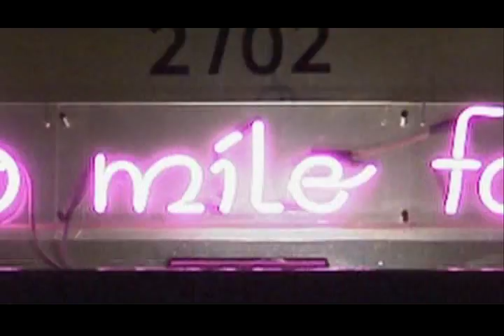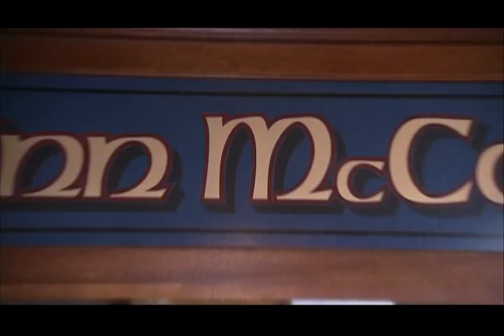Finn McCool's Pub Paradise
Travel Channel's Pub Paradise spotlights Finn McCool's Irish Pub in Santa Monica, California with owner and executive Chef, Geraldine Gilliland.